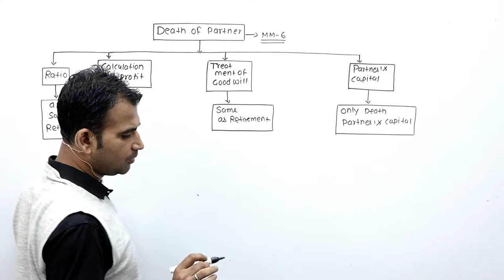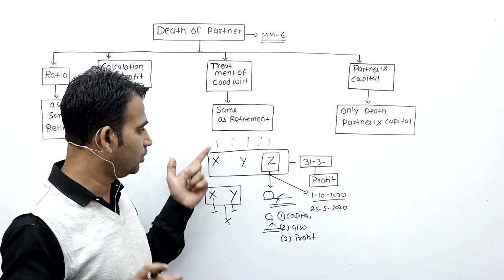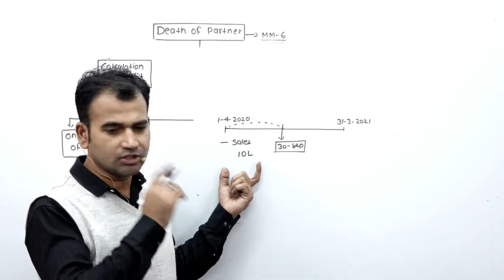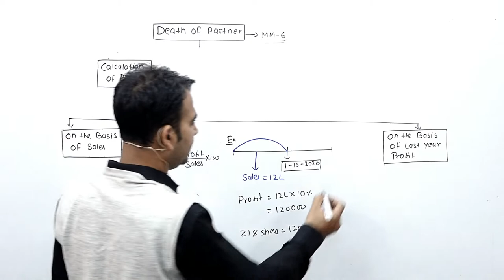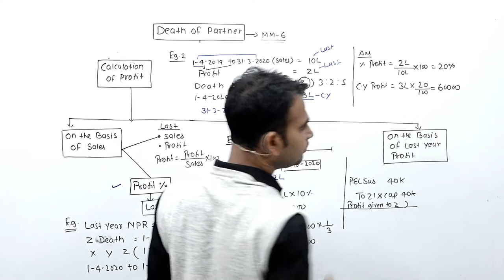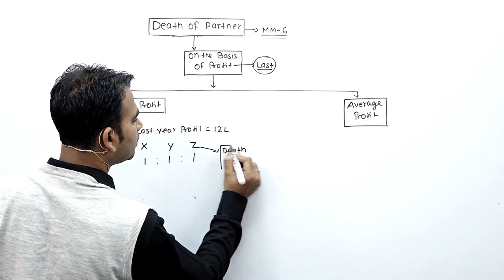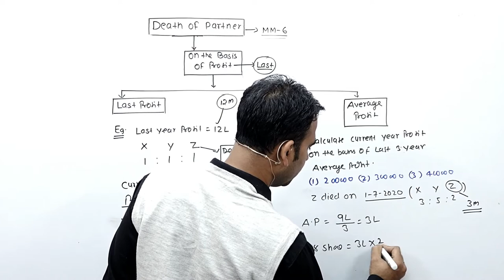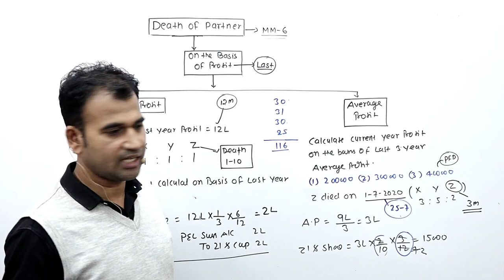DEATH OF PARTNER || CALCULATION OF PROFIT || PART 1 ||BY ANUJ KUMAR SINGH